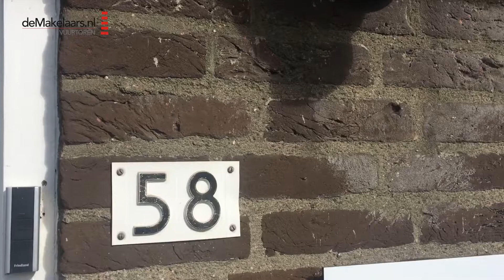Amstellandlaan 58 Weesp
Deze leuke vijf kamer eengezinswoning van liefst 117 m² is volledig gerenoveerd vanaf 2009 en vrijwel alle aspecten zijn onderhanden genomen.  De fraaie achtertuin beschikt over een ruime geïsoleerde stenen schuur met meerdere elektrapunten, een afsluitbare achterom en is voorzien van sierbestrating. Verder ligt de woning op steenworp afstand van het winkelcentrum Hogewey en voor de deur zijn er voldoende- en vrije  parkeermogelijkheden.

Indeling: entree/hal met meterkast, toilet met fonteintje, trapkast, lichte doorzon woonkamer voorzien van een laminaatvloer, haard, de open keuken in een lichte kleurstelling voorzien van (inbouw)apparatuur, natuurblad en de toegangsdeur naar de fraai aangelegde achtertuin met stenen berging en achterom.

Eerste verdieping: overloop, drie in grootte variërende slaapkamers, tweede toilet, moderne badkamer met (separate) inloopdouche, duo-bubbelbad, wandradiator en vaste wastafel, separate natte ruimte voor de wasmachine en drogeropstelling.

Tweede verdieping: vaste trap naar de royale slaapkamer voorzien van twee fijne dakkapellen aan weerszijden kanten, een extra dakraam, de c.v. ketel opstelling en de vele inbouwkasten voor optimale benutting van de (berg)ruimte.

• Aantrekkelijke compleet gerenoveerde eengezinswoning met 4 slaapkamers
• Heerlijke tuinen, af te sluiten voor privacy/veiligheid kinderen
• Op loopafstand van het vernieuwde winkelcentrum Hogewey
• Vrije parkeermogelijkheden voor de deur
• Volledig voorzien van dubbele beglazing, HR+++ en afsluitbare kantel- kiepramen